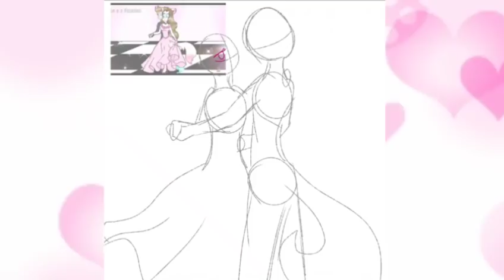SpeedPaint: Concurso de 15 anos Desenhando com Gabi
Hoi meus amores,eu sou a Violeta Fox e hj trago a vcs uma speedPaint de um concurso do Desenhando com Gabi q e um canal q eu adoro ^^ e eu espero q ela tenha gostado desse speed :3

Apps usados:
IbisPaintX
KineMasterDiamond

Me sigam no:
Google+:Violeta Fox BR

Amino:♡~Viøleťä Föx BŘ [ØFC]~♡